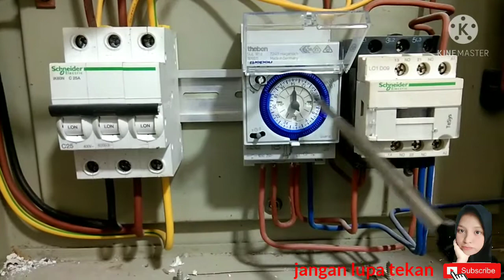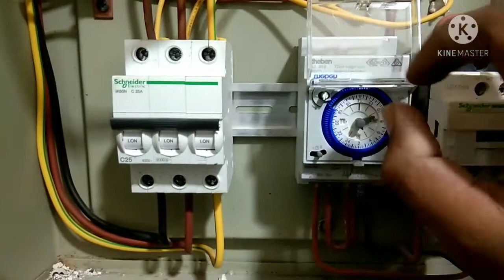cara setting jam timer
sahabat semoga video ini bermangpaat untuk kalian